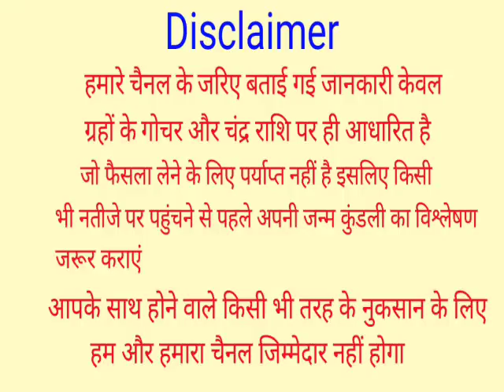Singh Rashifal 14 July 2022, 14 जुलाई 2022 सिंह राशिफल,आज का सिंह राशिफल | Leo Rashi, Singh Rashifal